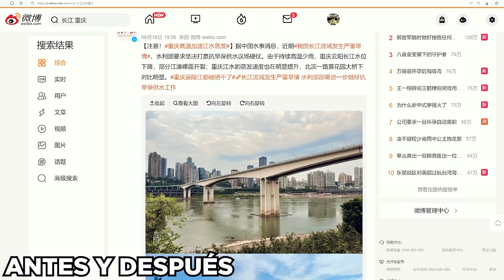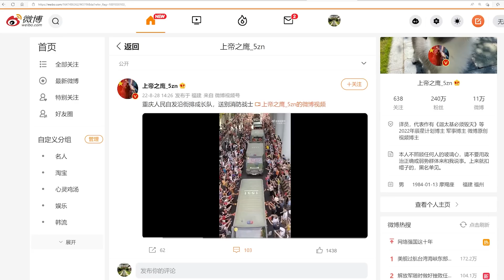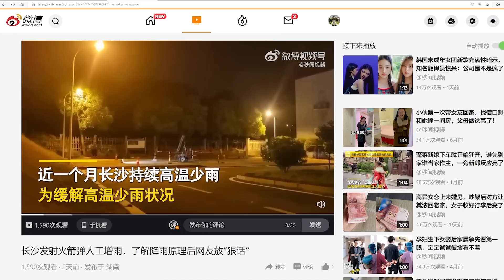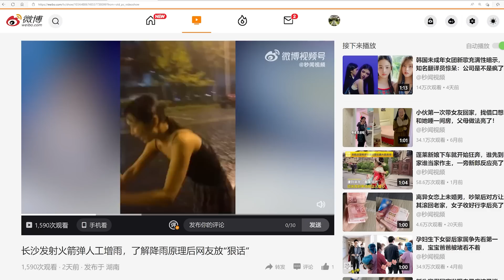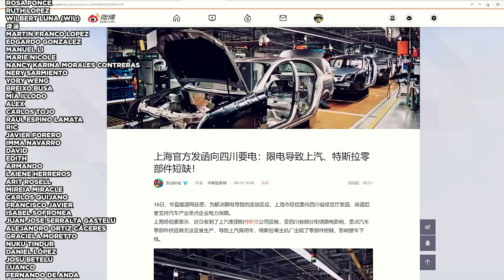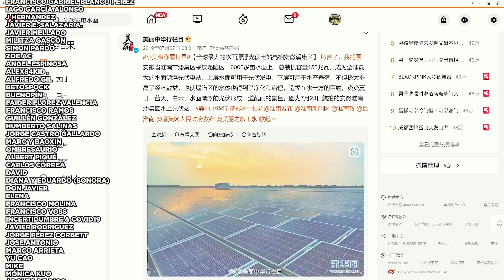LA SEQUÍA DEJA A CHINA SIN LUZ: ¿CULPA DEL CAMBIO CLIMÁTICO? | Jabiertzo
En este vídeo os hablamos de la sequía que ha golpeado a algunas zonas de China y cómo ha afectado a la producción de electricidad, con cortes de luz para la industria y parte de la población de Sichuan y Chongqing. Los posibles efectos del cambio climático no solo se traducen en temperaturas más altas, también se están notando en el riesgo de lluvias torrenciales y nevadas poco habituales en el noreste. Sin embargo, la falta de electricidad ha hecho que se enciendan las alarmas de un sistema que quizás depende demasiado del nivel de agua en las presas. Veremos qué planes hay para hacer frente a las sequías y el cambio climático garantizando la producción de energía sin aumentar las emisiones de CO2.